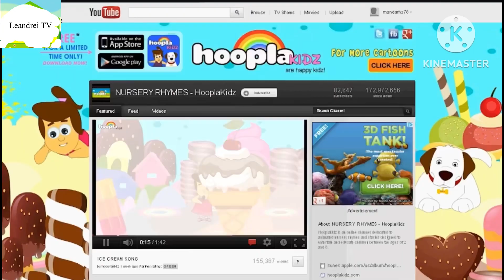Official Leandrei TV Channel Promo